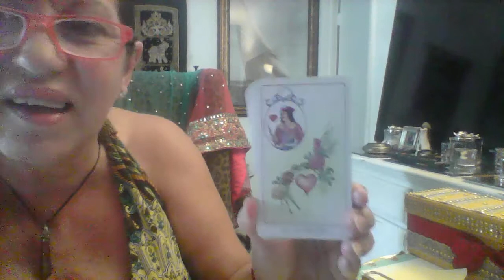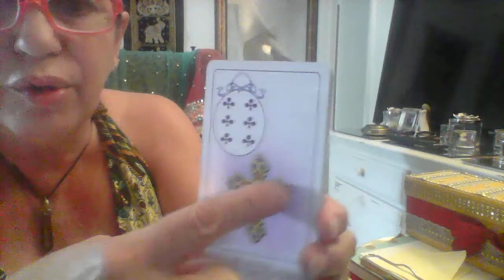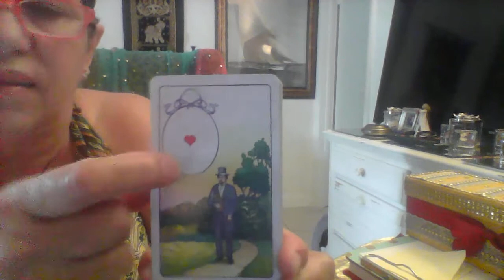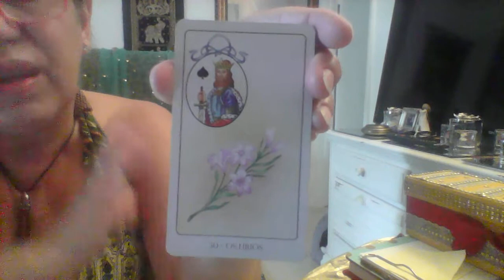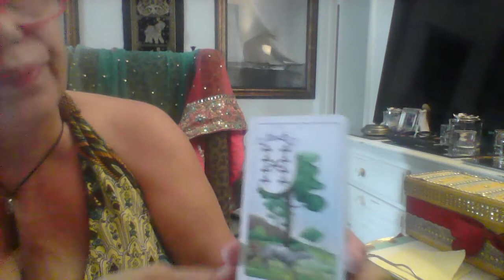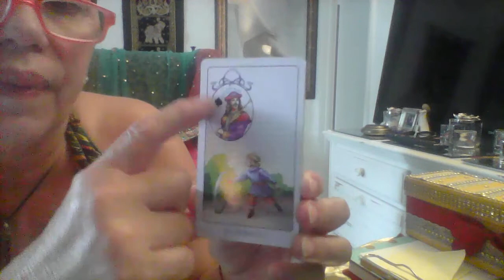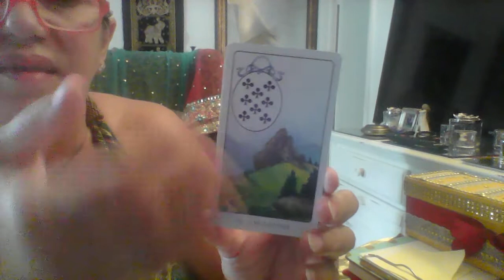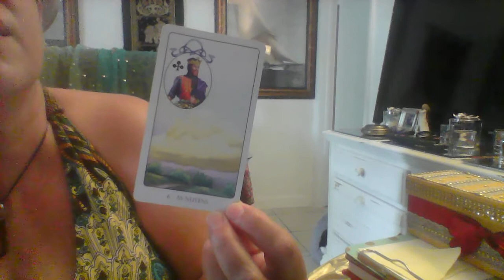La baraja gitana / los significados de las cartas #1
La baraja gitana